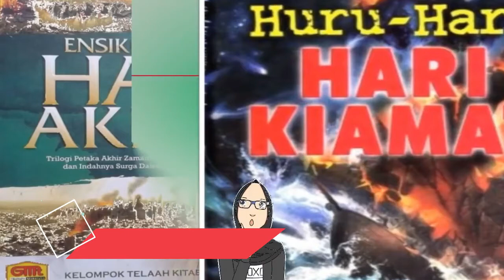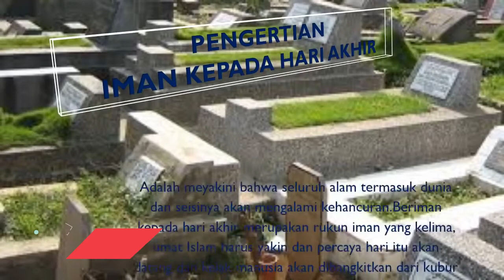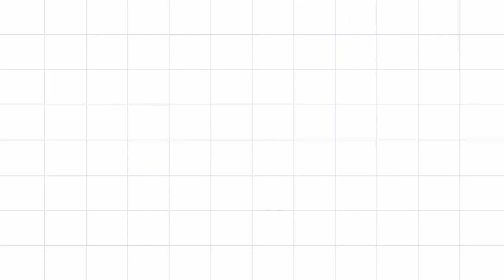KETIKA BERHENTI BERPUTAR